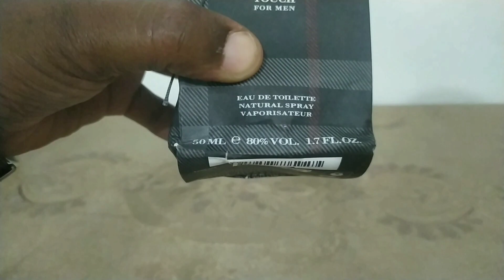مراجعة وتقييم عطر بيربيري توتش 💕 ،Burberry Touch For Him Unboxing And Review ✌️